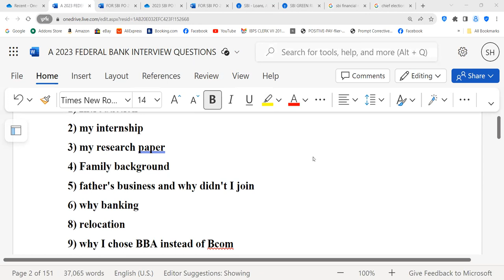FEDERAL BANK PO MBA FINANCE QNS ASKED 240124--PL PAY RS. 503 GPAY 9003037557 WAPP